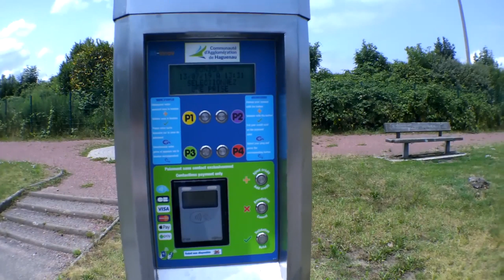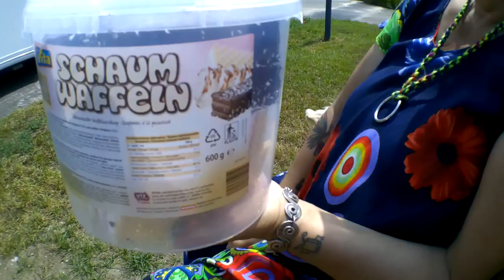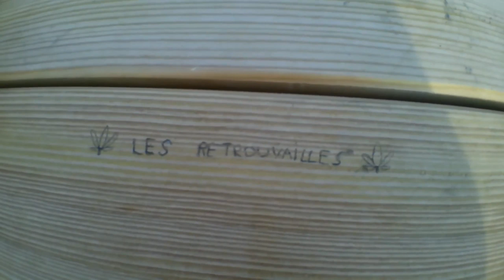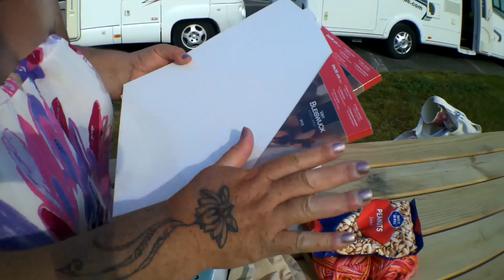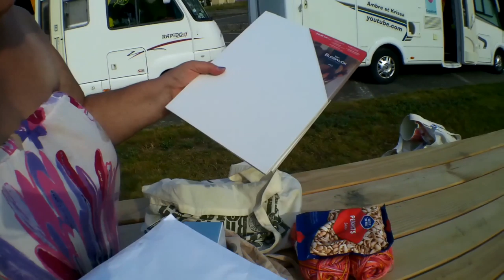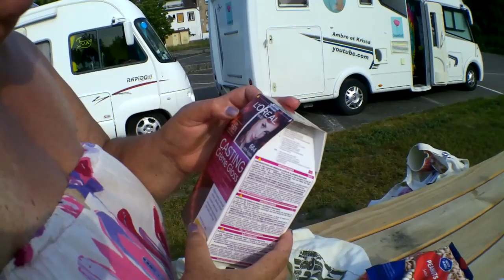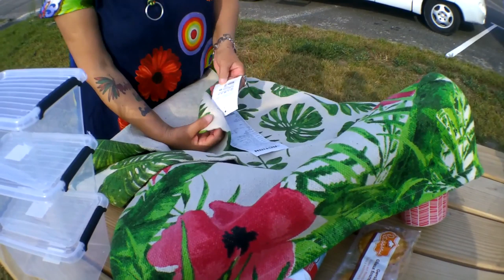week-end en mouvement - Vlog Vivre en camping car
Ambre et Krissa retourne en France pour quelques jours.

Matériel camping-car :

Nos bricolages :

Dans nos cuisines :

Notre High tec' :

Nos livres :

Nos loisirs :